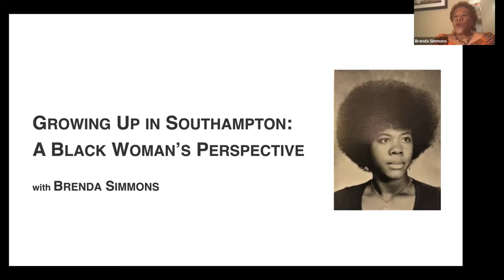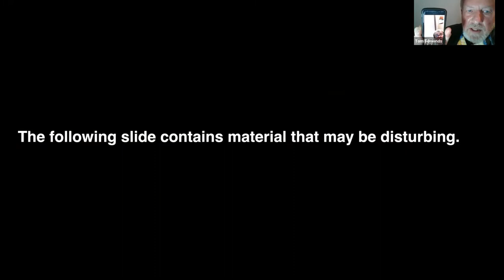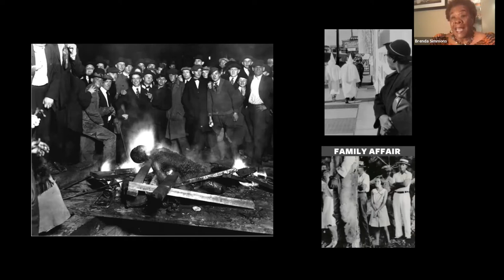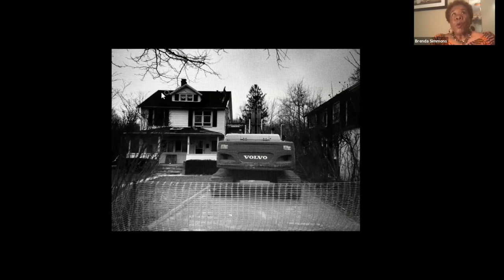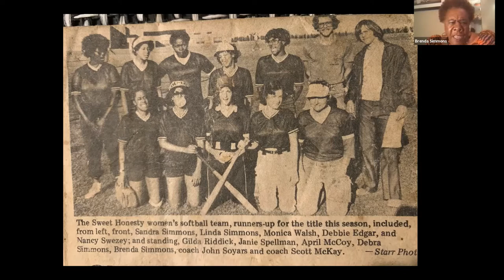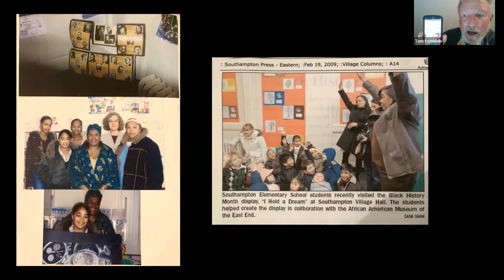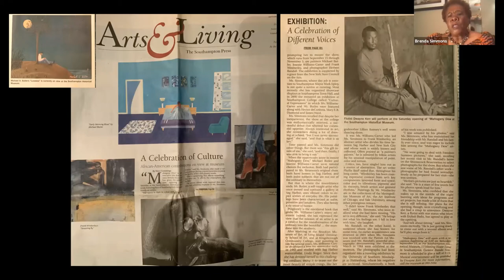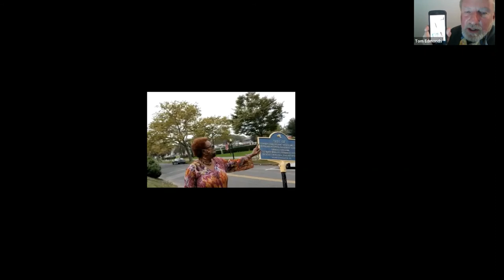Growing Up in Southampton: A Black Woman’s Perspective with Brenda Simmons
Brenda Simmons is an Executive Director of Southampton African American Museum